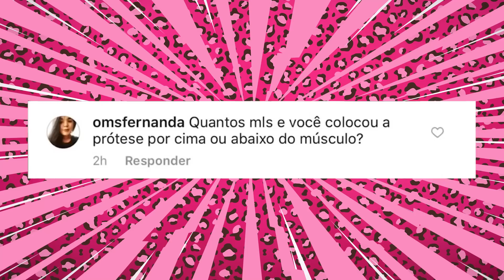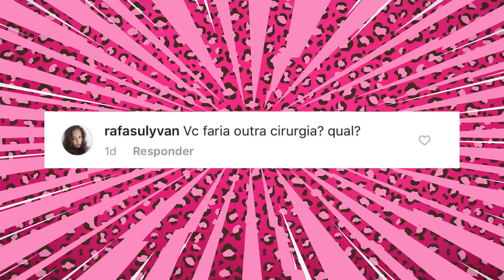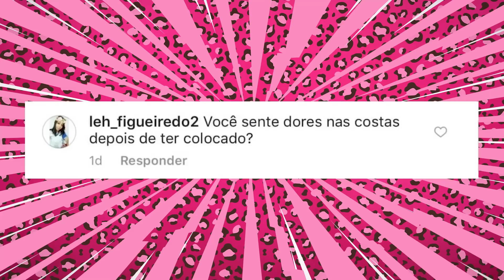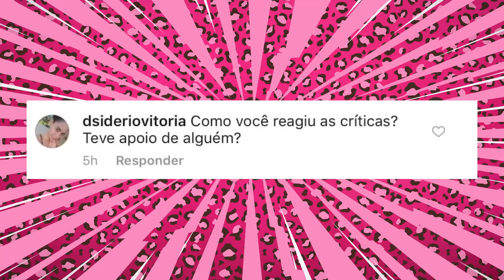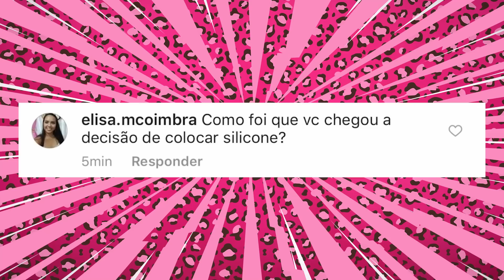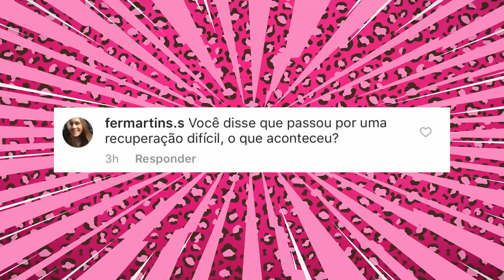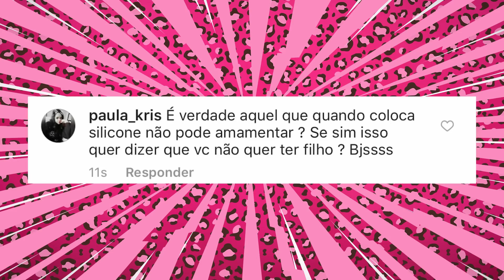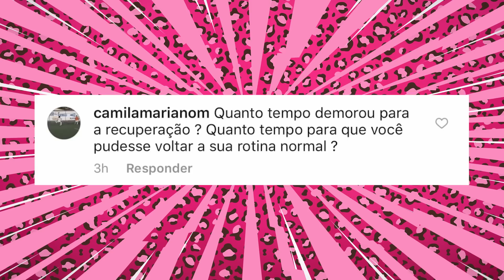TUDO SOBRE MEU SILICONE VEGANO | BLOGUEIRINHA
Oi, meninas e meninos também, tutupom? No vídeo de hoje, resolvi responder as perguntinhas que vcs me fizeram sobre o meu SILICONE VEGANO, ficou superrrr natural como vocês já viram, e é óbvio, que vocês, invejosas, iriam querer saber mais sobre tuuuudo que aconteceu! Só tenho elogios ao meu doutor maravilhosooo, DR. HOLLYWOOD, que restaurou minha auto estima, e quem quiser ver mais, já está disponível o meu Only Fans, essa rede social que vai nos aproximar muito meninas, e principalmente os meninos também, tutupom?